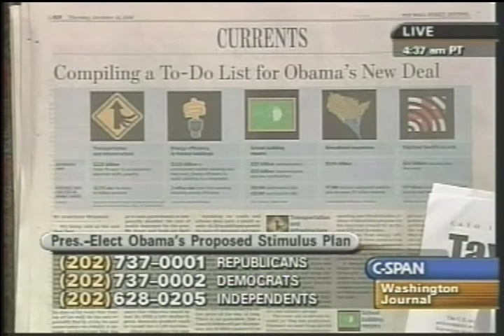Slamming Stimulus: Chris Edwards on C-SPAN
Economists do not have an accurate or agreed-upon model of the short-run economy, and their advice is often in error. Politicians should be more humble about their ability to control short-term economic ups and downs. Legislative action based on incomplete information risks destabilizing the economy further. Efforts to fix short-term problems often create long-term damage ‹ such as by putting the nation further into debt. Chris Edwards appeared on C-SPAN's Washington Journal recently to discuss the "stimulus package" proposed by President-elect Obama.